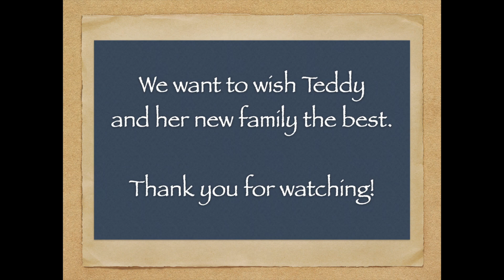Teddy- Puppy Kindergarten 3 months old- Micro mini goldendoodle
12 Weeks Old Micro Mini Goldendoodle -Puppy Kindergarten 1 Month of Training